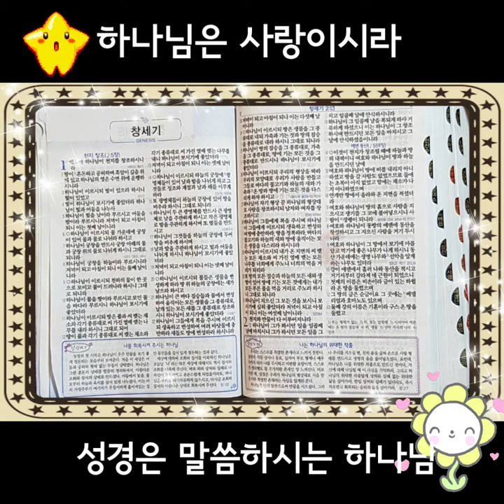창세기 4장 (성시, 아침묵상) 하나님의 마음 심영주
창세기 4장  말씀은 가인과 아벨, 가인의 자손 그리고 셋에 대해 나옵니다.

⚘불순종이 낳은 죄의 모습.
하나님께 대한 불순종의 죄는 모든 죄의 시초가 됩니다.
아담과 하와가 하나님의 말씀에 불순종 하여 선악과를  따 먹고 에덴동산에서  쫓겨나 가인과 아벨을 낳았고  그들이 성장하여  하나님께 제사를 드리는데 양과 기름을 드린 아벨의 제사만 받으시니 가인이 분을 내며 아벨을 죽이는
형제 살해를 필두로 향후 인류사는 죄가 죄를 낳는 무서운 타락사로 전락하게 됩니다.

그러나  우리는 죄가 있는 곳에 항상 하나님의 긍휼이 동시에 있음을 보게 됩니다.  즉 범죄한 첫 인간들에게 가죽 옷을 지어 입히신 하나님께서 첫 살인자에게도 보호 표적을 주심으로써 타락한 인간들에게 끊임없이 사랑과 구원의 밧줄을 던지고 게심을 엿볼 수 있습니다.

⚘가인의 후예들
아담이 에덴 동산에서 쫓겨난 후 7~8 팔세기가 흐르는 동안 타락한 가인의 후예들이 죄악된 문화를 발전시키면서 급속히 불어나는 과정을 서술하고 있습니다.

⚘언약 백성의 맥
여인의 후손들 중에 바라던 자가 오기까지 구속사를 이어나갈 하나님의 지녀에 대한 기록입니다.

인간을 구속하기 위한 하나님의 계획이 셋을 통해 이어지고 있음을 보여줍니다

🌻 말씀하시는 하나님과 함께  하시는 하루 되세요.